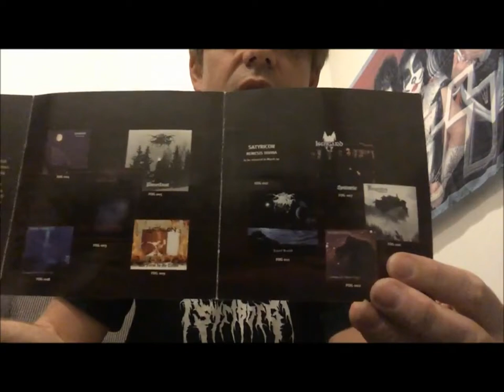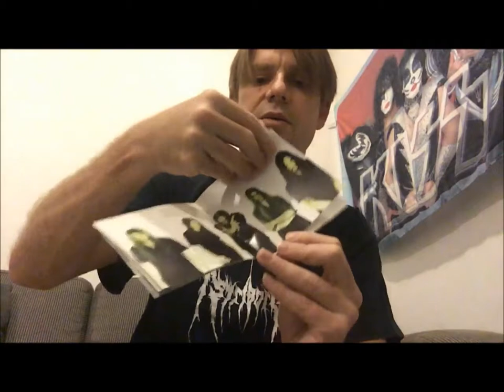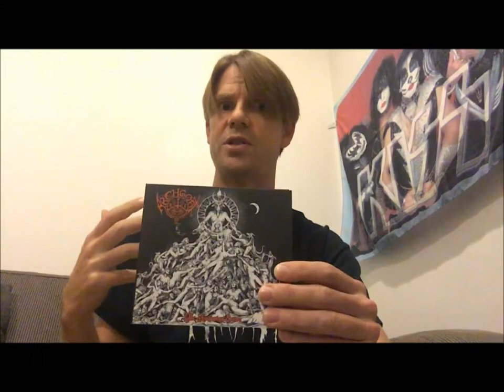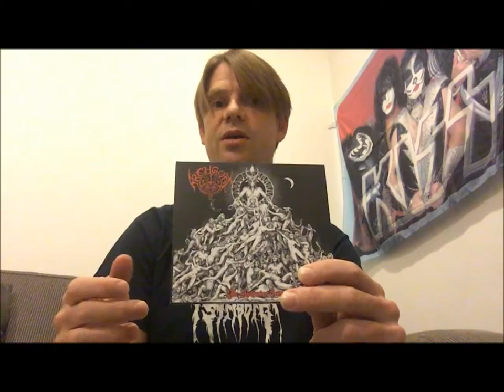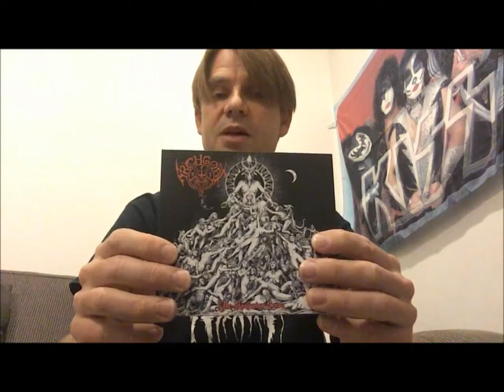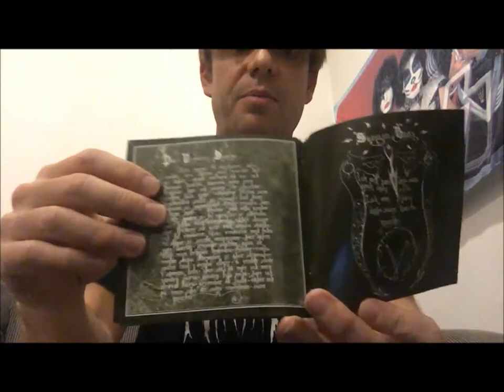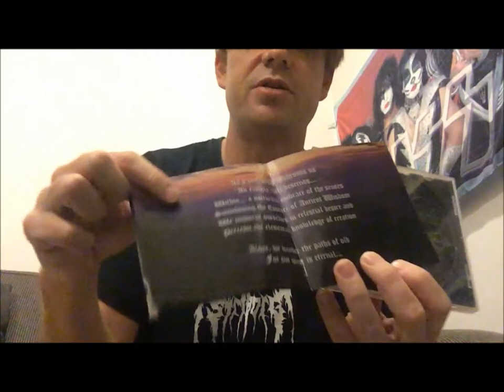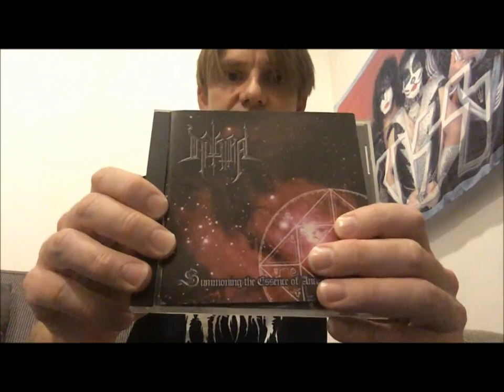Metal CD Collection 7: 'As Mist Befell the Ruins’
Returning to my existing CD collection, featuring a variety of bands (but also some common threads between some, if that makes sense). Some obscure bands and also some famous ones. An eclectic range of black metal bands as well as some melodic death metal. Links to the music below:

ASTRIAAL:

(sample track; full EP not on YouTube)